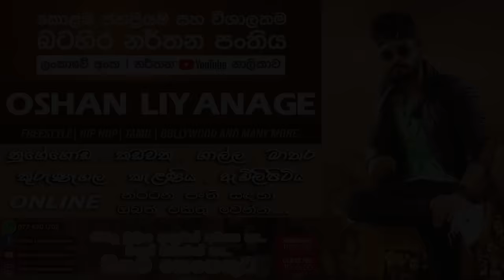🔴 ඔෂාන්ගේ අවුරැදු උත්සවේ කොල්ලෝ සෙට් එක දාපු සුපිරිම Surprise Dance එක 🔥 Rishmika | Shasankha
Dance Performance : Oshan Liyanage Crew - Rishmika | Shasankha
Concept & Choreography : Rishmika Deraniyagalage
Producer : Shasankha Arangala

Songs - Ranjithame , Ding dan ding dole , Gejji jigiri sadde, Kolaweri , Kokara kokara ko , Genu Nodanne , No Entry, Teri Ishq , Oo antava ma , Naatu Naatu , Baila Denna Dena Remix

Location- Maharagama Youth

Cinematography : Virash Productions -  @virash
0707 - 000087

Choreography : Oshan Liyanage
Team : Oshan Liyanage Dance Academy Team

මේ Msg එක හොදට කියවන්න 🔴 ලංකාවේ ලොකුම බටහිර නර්තන පවුලට ඔබත් එකතු වෙන්න. දැනටමත් මේ මස සිසුන් 1000 කට වඩා නර්තනය හැදැරීම සදහා අප හා එකතු වී තිබේ. Dancing Classes වලට Join වෙනවා නම් Class තියෙන්නේ NUGEGODA - KADAWATHA - GALLE - MATARA - EMBILIPITIYA - KELANIYA . මේ Classes දුර වැඩියි නම් හෝ තියන වේලාවල් වලට එන්න අමාරැයි නම් මගේ Online Dancing Classes වලට Join වෙන්න පුලුවන්.

🟢 OSHAN LIYANAGE DANCE STUDO OUR BRANCHES 🟢

NUGEGODA - KADAWATHA - GALLE - MATARA - EMBILIPITIYA - KELANIYA - ONLINE - Classes available Now.

🟢 කිසිදු මුලීක දැනුමක් අවෂ්‍ය නෑ. වයස අවුරැදු 6 න් ඉහල ඕනෑම කෙනෙකුට, නර්තනයට සුදුසු තමන්ට පහසු ඕනෑම ඇදුමක් ඇදගෙන එන්න.

🟢 පංති ගාස්තු - ඇතුලත්වීමේ ගාස්තු 1000 පංති ගාස්තු 2000. ඇතුල්වීමේදි පංති ගාස්තු සහ ඇතුලත්වීමේ ගාස්තු ගෙවා ඇතුල්විය යුතුයි.

🟢 වැඩි විස්තර සදහා Whatspp මගින් අප හා සම්බන්ධ වෙන්න.
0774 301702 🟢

🔴 Online Dancing Classes

~ අලුත් මාසයක අලුත් ආරම්භයක් 🌟
🟡 ඔෂාන් ලියනගේ Online නර්නත පංති සදහා ඔබත් එකතුවෙන්න⚡️ මුලීක දැනුමක් , වයස් භේදයක් නෑ. ඕනම කෙනෙකුට

🔴 2023 May - June සදහා ලියාපදිංචි වෙන්න.

🟢 Online Class Details👇

• සෑම අගහරැවාදා  දිනකම සවස 7 සිට 8 දක්වා , මාසික ගාස්තුව 1000/= Online Class එකට Join වෙන්න නම් 1000 Deposit කරලා Slip එක මට එවන්න. Microsoft Teams  app එක Download කරගන්න.

🟢 හැමදාම Class ඉවර වෙලා එ දවසේ ඩාන්ස් Routine එකේ Steps By Steps කියලා දෙන Video එක දානවා Group එකට, Class එක මිස් උනත් එකෙන් බලන් ඉගෙන ගන්න පුලුවන්

🟣 Class එකට Join උනාම Camera Off , Mute කරගන්න.
🟣 Bollywood , HipHop , Tamil , Contemporary, Dance Hall

🟢 මෙන්න Account Numbers 👇

L.D. Sammika
Commercial Bank
Kiribathgoda

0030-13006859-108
Oshan Liyanage
Seylan Bank
Mount Lavinia

✅ දෙකෙන් ඕනම එකකට Deposit කරලා Slip එක මට එවන්න ලමයි මං Whatsapp සහ Teams එකට add කරනවා 🤩

🟢 Slip එක එවලා Join වෙන්න දැන්ම  2023 May June Batch එකට ❤️

🟢 More Details -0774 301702 Whatsapp 🟢